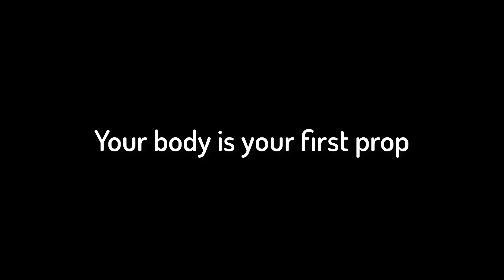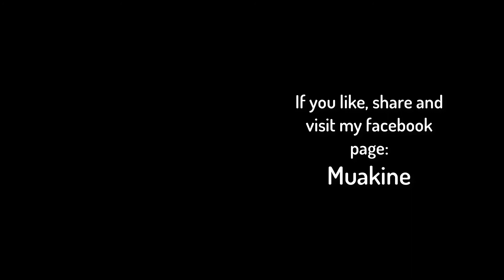Muakine teaching for performer.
Kung fu: a tool to help creativity and flow